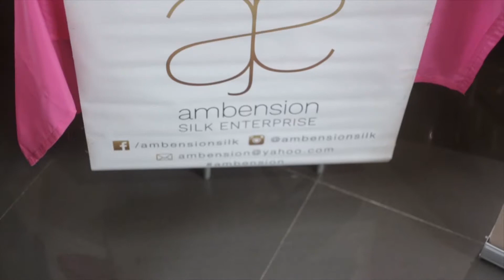Shadrac's Collection 3rd Year Anniversary